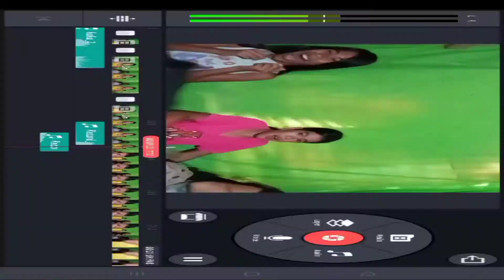Marshmallow challenge: Bumuga ako!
FOLLOW ME AND THEM

•Love Ashley•

•Jezzryl Correa•

•Trisha Mae A. Balicastro•